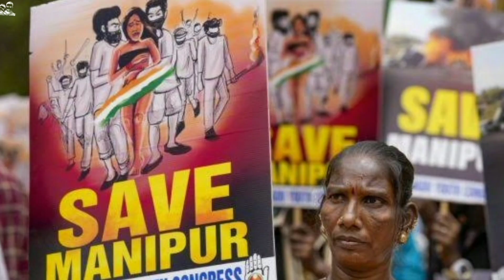BJP Exposed & Explained by Chatuv Lathee | Dhruv Rathee Parody Part 6 | iBanty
BJP ka kacha chita khol diya 😑